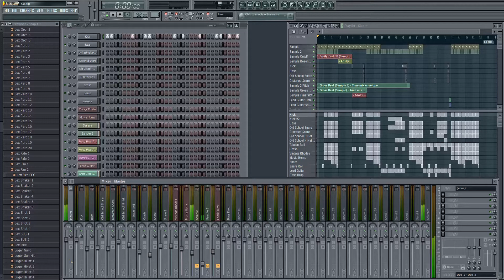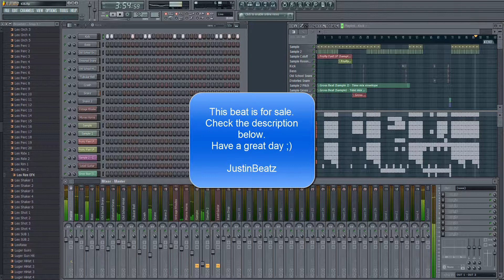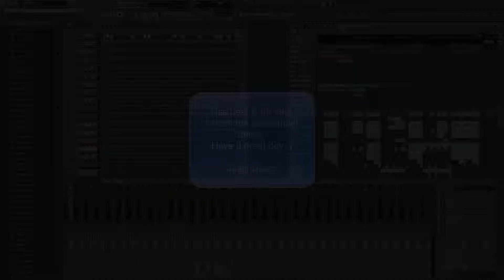"Distort" HOT 2016 OLD SHOOL Sampled Gangsta Beat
Hi!
Here's my new beat, gangsta old school hip hop sampled beat with hard hitting drums.